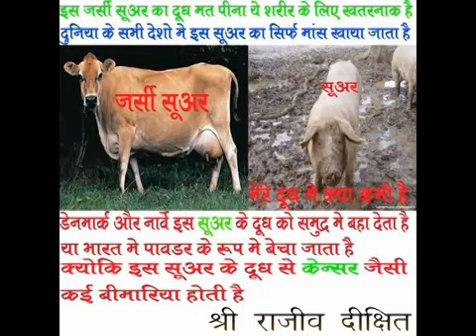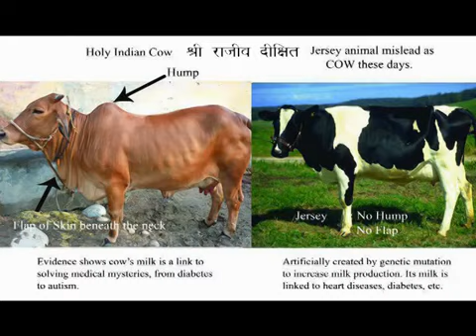don't drink jarsi cow's milk By Rajiv Dixit (Goseva Products) - Not good for health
Why It is Harmful Milk from Jersey Animal / HF Animal looks like cow. Know the facts which harmful to human body and nature as well.